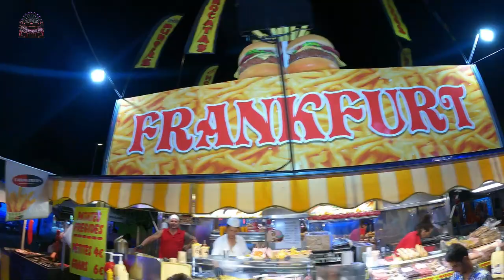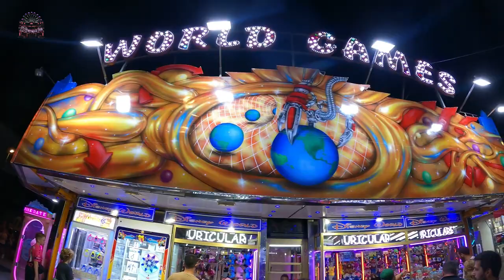Feria de atracciones de Parets del Valles 023